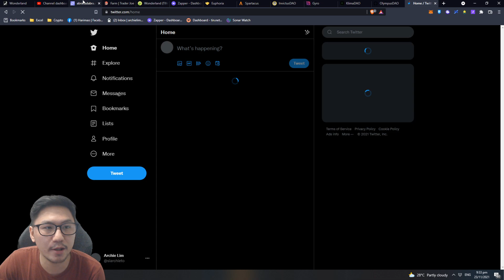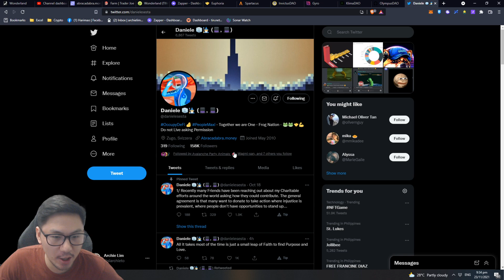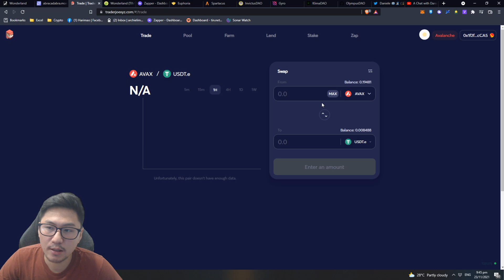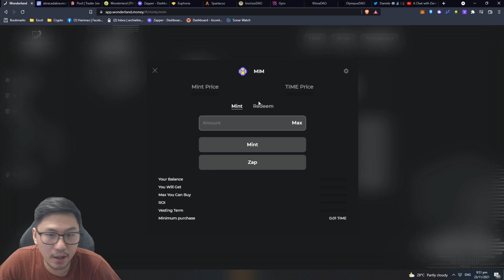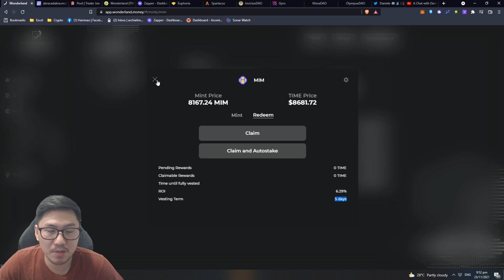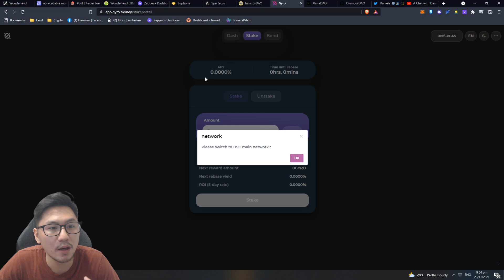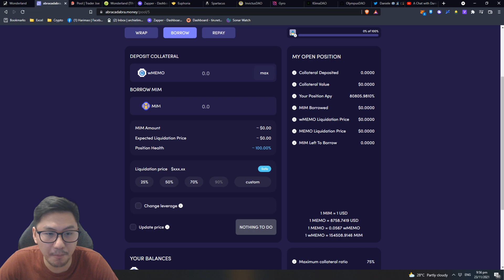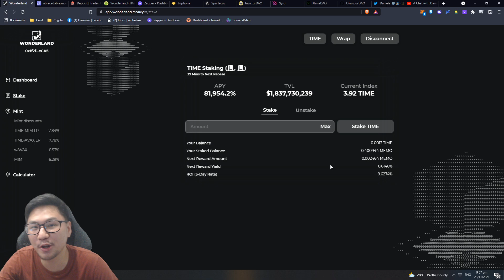DeFi 2.0 Overview - How to Stake in Wonderland.Money | Archie Lim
Hey guys! I'm going to show you how you can stake in your Wonderland.Money! I hope you enjoy the video!

Timestamp
0:00 - Intro
0:13 - Risks of DeFi 2.0
3:40 - Setting Up Metamask
4:13 - Wonderland Dashboard Overview
7:33 - Staking in Wonderland
9:31 - Minting/Bonding in Wonderland
12:37 - Recap of Minting
13:04 - Using Calculator
13:44 - Other Defi 2.0 Projects
14:38 - Maximizing Yield Strategy
15:55 - Outro